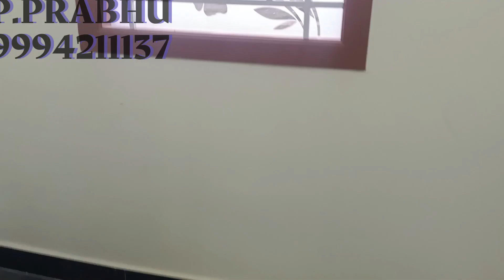கோவை இருகூர் புதிய வீடு விற்பனை ஆர் பிரபு 9994211137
3.25 சென்ற இடம் வடக்கு மேற்கு கார்னர் 2300 சதுரஅடி பில்டிங்
கார் பார்க்கிங் 16+27
ஹால் 16+16
1 பெட்ரூம் 10+16 அட்டாச் பாத்ரூம்
கிச்சன் டைனிங் 10+16
பூஜை ரூம் 4+5
ஹால் 16+16
2 பெட்ரூம் 10+16 அட்டாச் பாத்ரூம்
3 பெட்ரூம் 11+11 அட்டாச் பாத்ரூம்
விலை 87 லட்சம் செல்கிறார்கள் குறைய வாய்ப்புள்ளது தொடர்புக்கு ஆர் பிரபு 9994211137